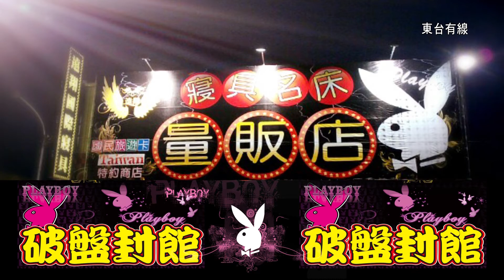20131005 遠翔寢具(1m1s)靜態床組版 02